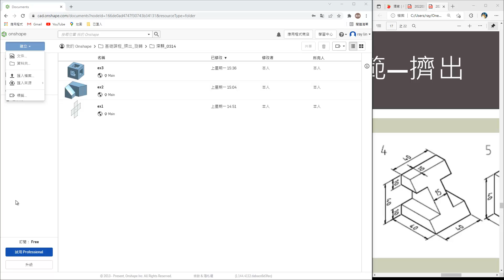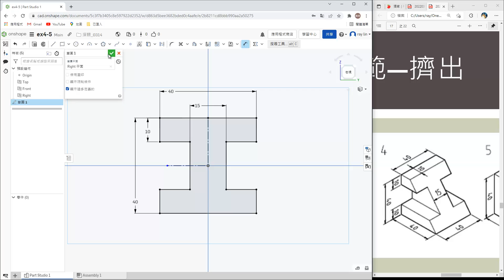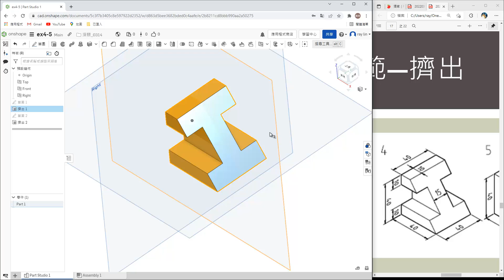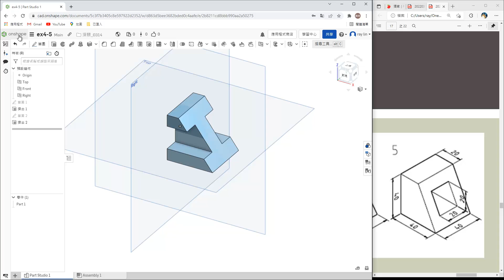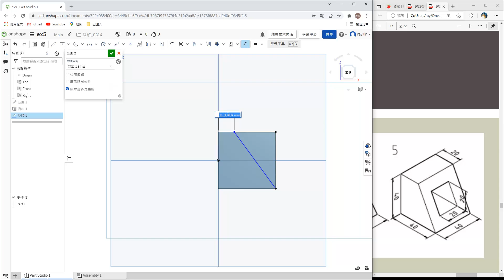OnShape Education : 擠出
OnShap 簡易入門 2-1:
加減法 擠出